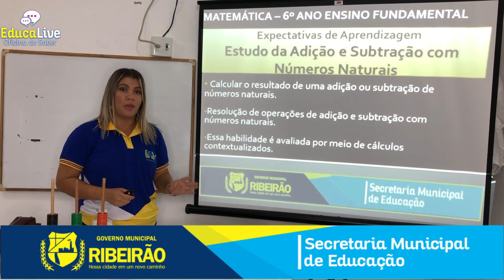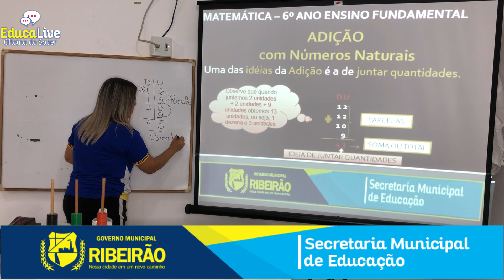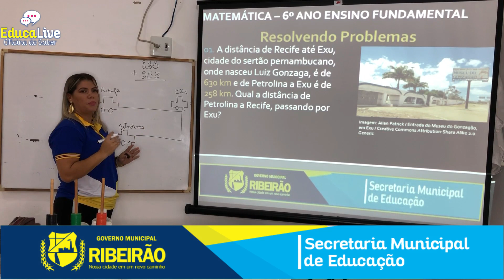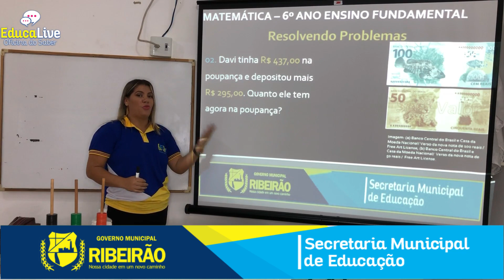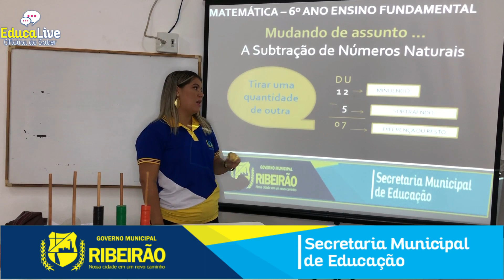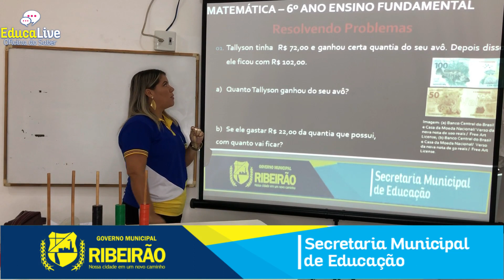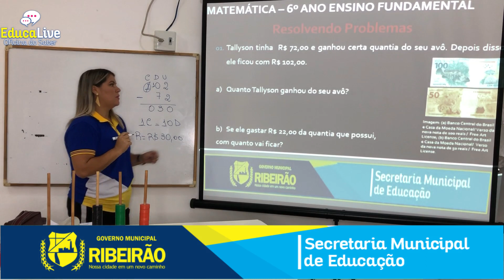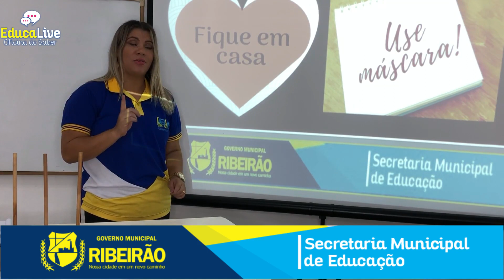AULA 01 6º MATEMÁTICA MÁRCIA